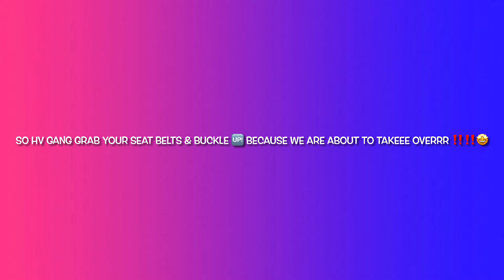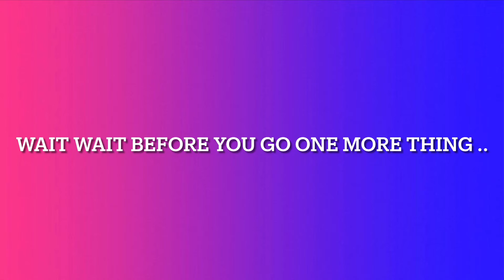Public Service Announcement!!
HV GanG We Bacc in Action 🎥 Put Your Seatbelts On We Are About Toooo Take Off ✈️